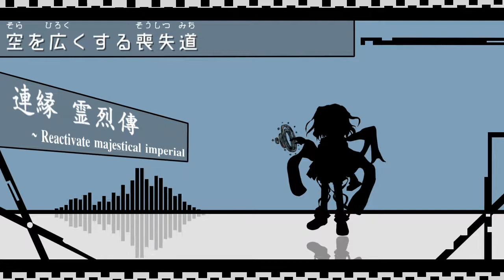空を広くする喪失道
自作ゲーム「連縁霊烈傳」ＥＸ面道中曲『空を広くする喪失道』
そのうちまとめて音楽ＣＤ出しますんで、その時はよろしくです！